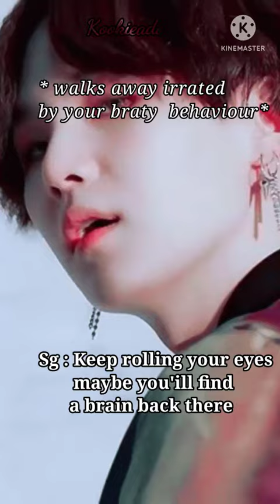BTS Imagine|💀When you roll your eyes at them#btsimagine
🐰: ☢️( ᴵ ᵈᵒⁿᵗ ᵒʷⁿ ᵗʰᵉ ᵖⁱᶜᵗᵘʳᵉˢ ᵃⁿᵈ ˢᵒⁿᵍ ᵘˢᵉᵈ ⁱⁿ ᵗʰⁱˢ ᵛⁱᵈᵉᵒ.

ˢᵗᵒʳʸˡⁱⁿᵉˢ ᵃⁿᵈ ᵛᵒⁱᶜᵉᵒᵛᵉʳ ⁱˢ ᵐⁱⁿᵉ )

💌⭐{αηутнιηg уσυ ωαηт тσ тαℓк тσ мє
ƒσℓℓσω мє ση ιηѕтα}